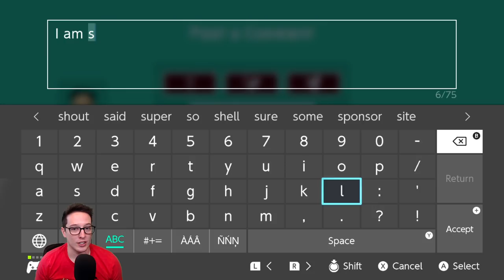The MOST BRUTAL (0.00%) Uncleared Level So Far...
Today is another episode of the Uncleared (0.00%) level series, where we are attempting to leave no levels left uncleared in Mario Maker 2!

In today's episode, we mix things up yet again and focus on completing levels that were created in the good ol' US of A! And of course by doing that we ran into the MOST BRUTAL 0.00% level I've played thus far...I mean it, it's crazy. Oh yes and it's a TROLL level to boot!

Check out Mistrollection by jknops53:
M7V-KBV-TMG